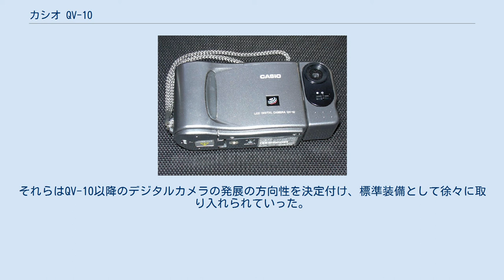カシオ QV-10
QV-10 QV-10はカシオ計算機が1994年11月14日に発表した民生向けデジタルカメラである。
1995年3月10日より発売を開始した。
2012年9月には国立科学博物館が認定する重要科学技術史資料（未来技術遺産）の一つに認定された。
 小型のフルデジタルカメラはQV-10以前に存在していたが（詳細はデジタルカメラの項目を参照）、本製品は以下に挙げる特徴的なスペックによって成功した。
これはデジタルカメラ市場が発展する要因となった。
 カシオは1983年6月に携帯テレビ「TV-10」を発売してから携帯テレビを得意としており、本製品も会社が公認した正式な開発はカメラ付き液晶ポケットテレビとして始まっている。
正式に開発プロジェクトが始まる前に造られた試作機はビデオデッキ並の大きさと厚みがあったが、1993年4月に「カメラ付き液晶ポケットテレビ」という形でプロジェクトチームを発足させて小型化を進めた。
この製品の開発記はNHKのプロジェクトXの第90回でも取り上げられた。
 QV-10A 1996年3月15日には改良版とも呼べるQV-10Aが発売された。
QV-10のガンメタルから、シャンパンゴールドにボディカラーが変更されて女性が持っていても違和感のない製品となった。
初代モデルの欠点であった、撮影画像の下部が緑色になる問題が修正された。
画質にも若干改良が加えられており、こちらもロングセラーとなった。
 1997年2月10日にはより低価格な後継機種としてQV-11が発売された。
ボディカラーがシルバーになったこと以外に変更点は少ない。
 QVシリーズは、画像サイズをVGA（640×480ピクセル）に向上させたQV-100が1996年8月24日に発売されるなど、後継製品の販売が続いていたが、カシオの新しいデジタルカメラブランドは2002年6月にエクシリム（EXILIM） シリーズに切り替わった。
 2012年9月4日、渋谷のカシオ計算機ショールームに保存されている本機が、国立科学博物館により第5回重要科学技術史資料（未来技術遺産）として登録された（登録番号第00113号）。
選定の理由としては、世界初のカラー液晶モニターを搭載した一般向けデジタルカメラとして、低価格と優れた携帯性・操作性によりデジタルカメラ普及のきっかけとなったことと、日本の科学技術発展の独自性を示してカメラ文化の転換点を担ったことが挙げられている。
なお、カシオ計算機の未来技術遺産としては、2008年登録の「電子式卓上計算機 カシオミニ」、2009年登録の試作デジタルカメラ「DC-90（熱子/重子）」に続く3回目の登録となる。
 この商品には不満な点も多く指摘された。
それらはQV-10以降のデジタルカメラの発展の方向性を決定付け、標準装備として徐々に取り入れられていった。